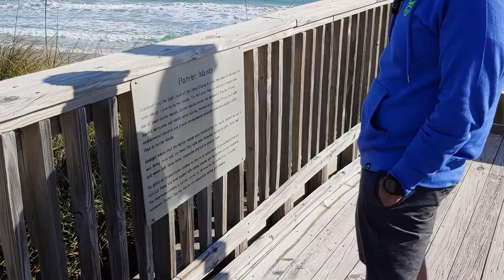Stellar cousins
1/10/21